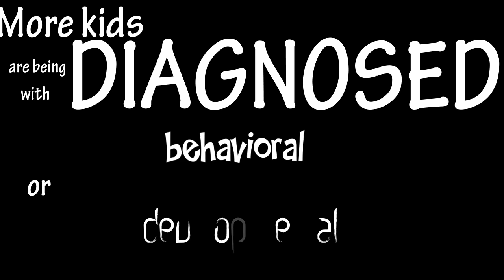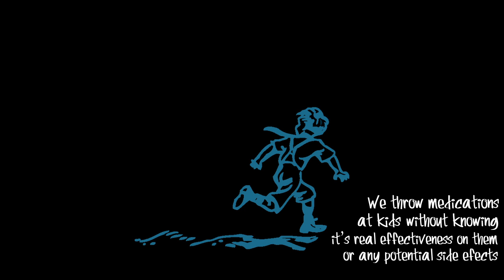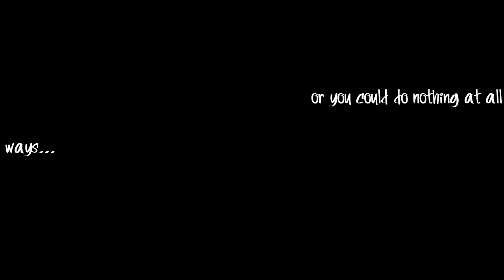Medicating Kids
Projects in Motion Design Final Project. Done entirely in After Effects. Spring 2011